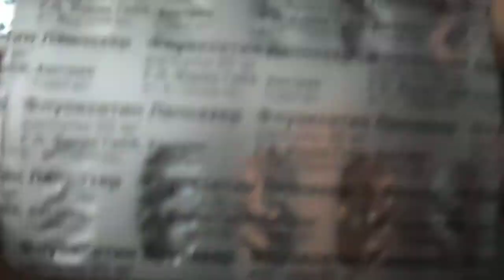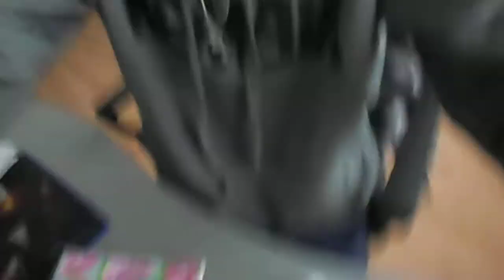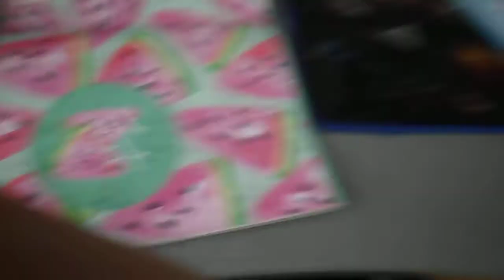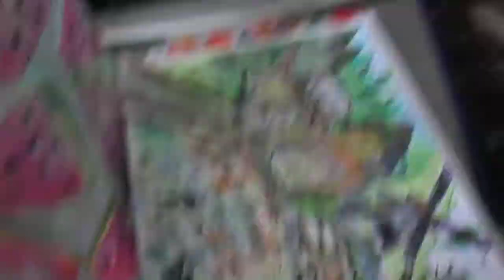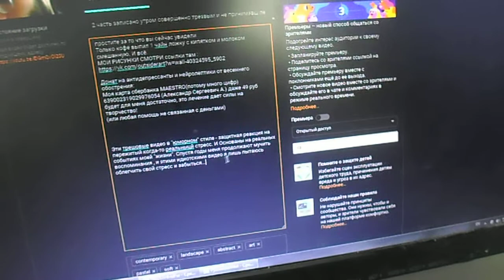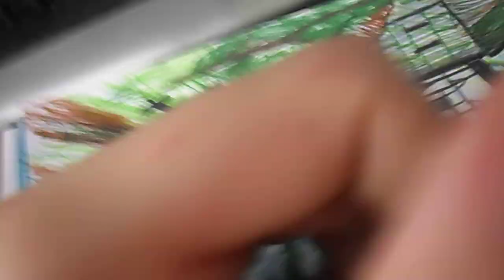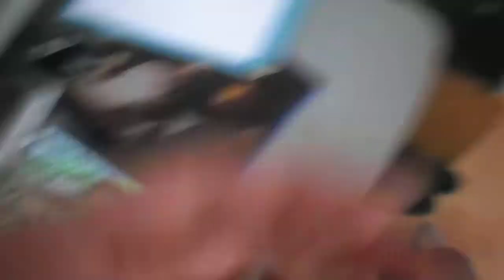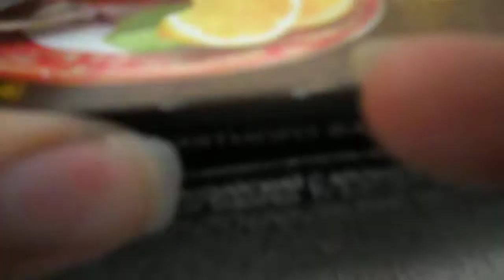3. Принимаю лекарства, отчитываюсь перед теми кто задонатил Храни Вас Бог! Карма Вас ждёт лучшая!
простите за то что вы сейчас увидели
Ролик ничего не пропогандирует, все лекарства официальные по строго рецепту выписаны врачом. ИМХО От них нет счастья, наоборот есть побочки и у всех разные, но  лишь спокойнее себя чувствуешь, добрее, не реагируешь на агрессию, тревожащие воспоминания  психотравм немного заглушаются, и можешь уснуть по ночам легче.
Весной в Марте ты можешь совершить ошибки и испортить себе жизнь здоровье и отношения и т д - если не лечить тревожн растр, депрессию и т д.

Эти трешовые видео в "юморном" стиле - защитная реакция на пережитый когда-то реальныцй стресс. И Основаны на реальных событиях моей "жизни". Спустя годы меня продолжают мучить воспоминания , и этими идиотскими видео я лишь пытаюсь облегчить свой стресс и забыться...